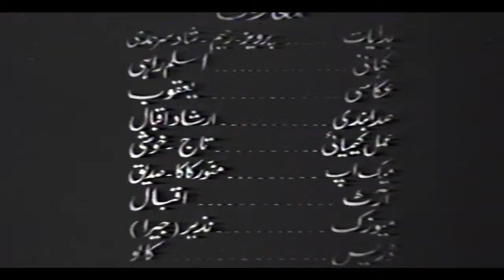CHUGAL KHOR (1966) - NEELO, AKMAL, MUNAWAR ZARIF - OFFICIAL FULL MOVIE